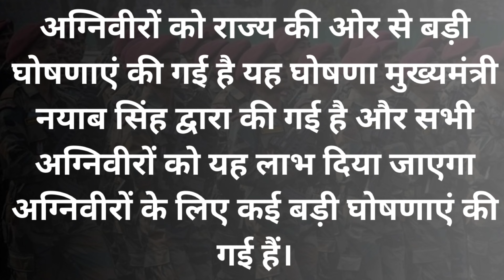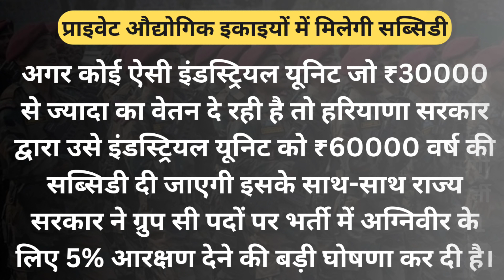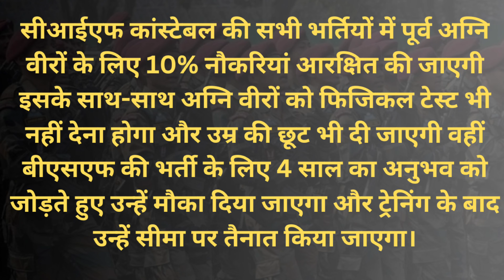अग्निवीरों के लिए बड़े ऐलान 😲 || 5 नौकरियां 10% आरक्षण सहित मिलेगा फ्री 5 लाख || जाने पुरा सच